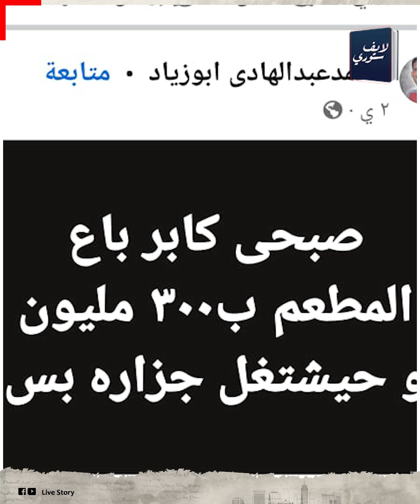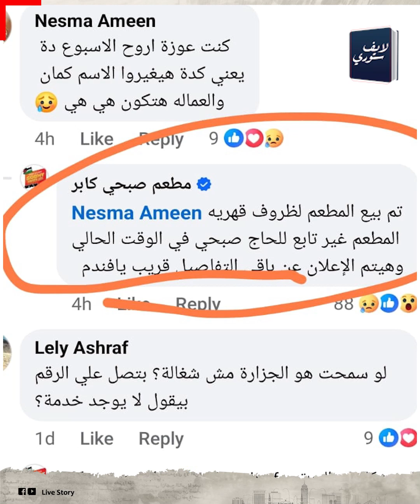أغلى مطعم في مصر! .. حقيقة بيع مطعم صبحى كابر بـ 300 مليون جنيه: هل فعلا أجروه على البيع؟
المطعم غير تابع للحاج صبحي في الوقت الحالي، وسيتم الإعلان عن باقي التفاصيل قريبًا"، الرسالة دي كانت زي صدمة للناس اللي بتحب المطعم، الناس قعدت تسأل: إيه اللي حصل؟ وهل فعلاً المطعم اتباع؟ ولا في حاجة تانية ورا الموضوع؟